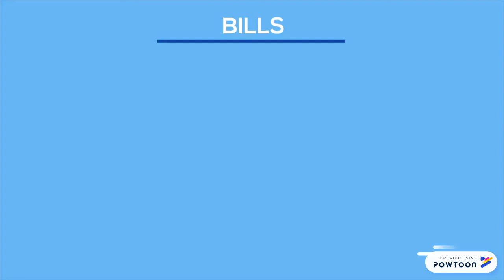Team 1, HexaWallet – submitting for FinTech category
FinTech Team 1, HexaWallet, is part of the Enterprise Pathway programme, run by the University of Strathclyde and open to all students from all levels of study and all faculties. This is the University’s flagship entrepreneurial training and development programme; enhancing employability and building knowledge and confidence of the business start-up process through practical application. This team is one of 24 teams to submit as part of the Pathway final. Pathway Final will take place on Thursday, 21st March 2019.